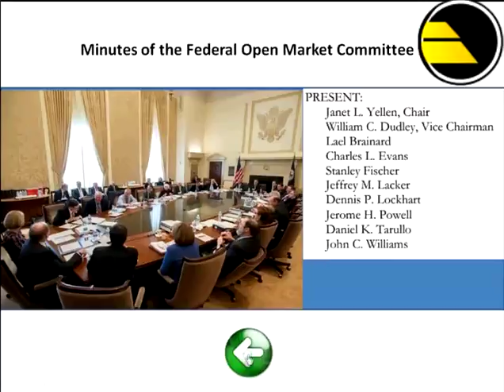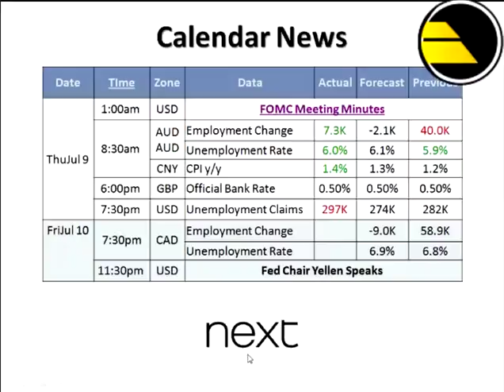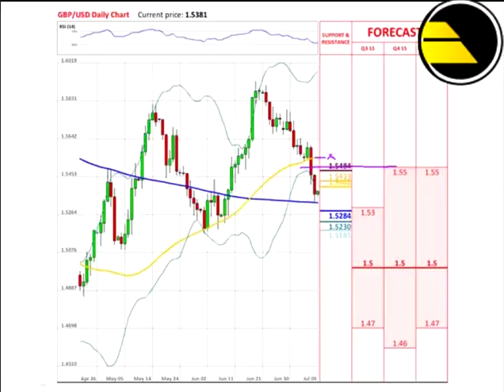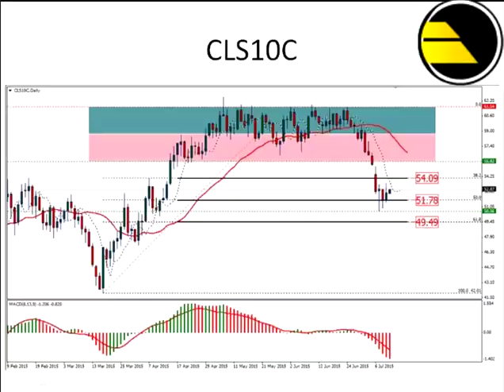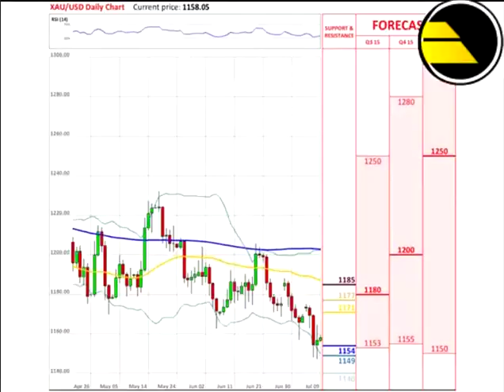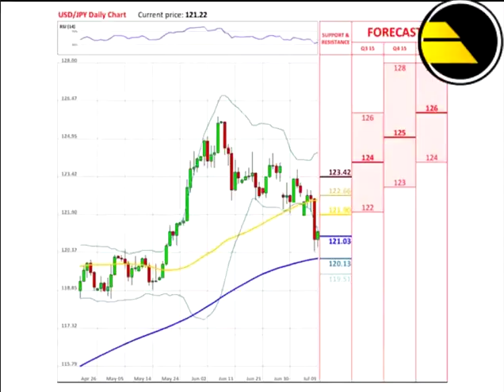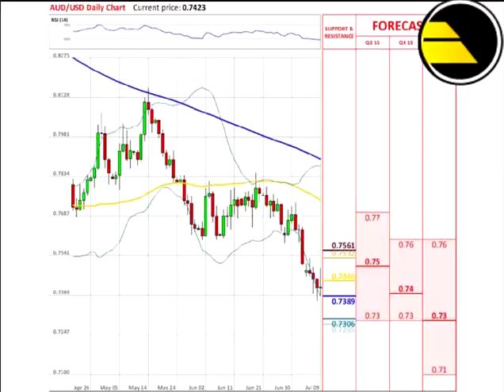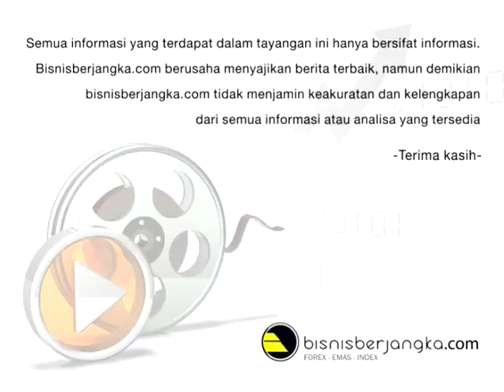Analisa Forex & Indeks 10 Juli 2015